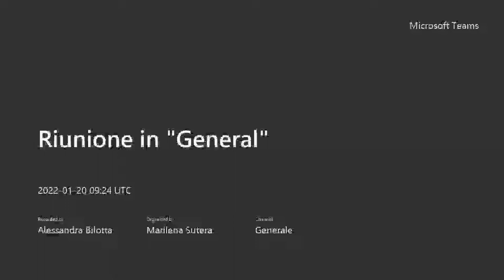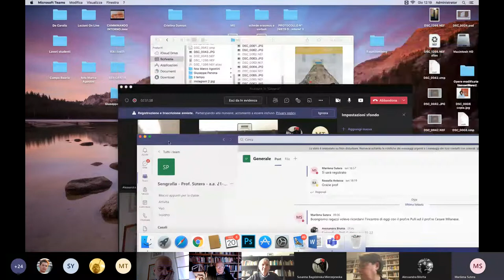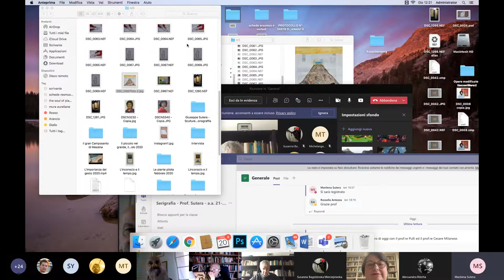“L’inconscio e il tempo” - Convegno